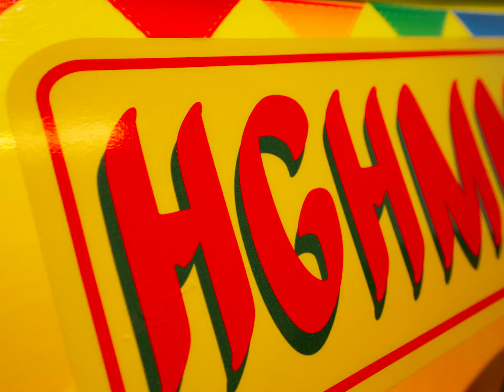Tropical Chaos by HGHMNDS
This is where we truly belong. To others it may feel like a challenge, but to us, it's the sign of the times... that we are truly alive.

Kissed by the sun and blessed by the skies. We work to the bone and party harder.

This is what we do. What we're about. A self proclaimed vacation.

This is Tropical Chaos...

The HGHMNDS "Tropical Chaos" Collection is out now.

HGHMNDS MAKATI
Unit C7, Guadalupe Arcadia Square, JP Rizal Extension, Barangay Cembo, Makati City.

HGHMNDS CUBAO
710 EDSA, Cubao Northbound, Quezon City.

HGHMNDS MALATE
1049 Unit 3C, Arellano Ave. corner Ayala St., Malate, Manila.

HGHMNDS MUNTINLUPA
Km. 31, National Road. Port Area, Tunasan, Muntinlupa.

HGHMNDS CALOOCAN
406 A Mabini St. Brgy 15 Caloocan City.

HGHMNDS PARANAQUE
8459 Dr Arcadio Santos Ave, Sucat Paranaque, 1700 Metro Manila.

HGHMNDS CAVITE
KM 17, Aguinaldo Hi-Way Panapaan, IV Bacoor, Cavite.